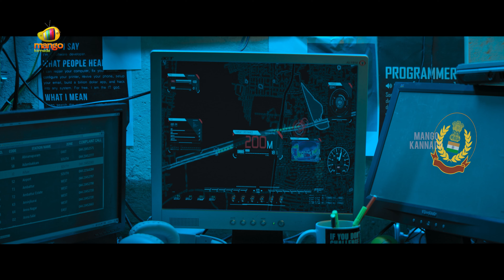ಯಾವ್ ಸ್ಕೂಲಲ್ ಓದ್ತಾ ಇದ್ಯ? | Trigger Movie Scenes | Atharvaa | Tanya | Ghibran | Mango Kannada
ಯಾವ್ ಸ್ಕೂಲಲ್ ಓದ್ತಾ ಇದ್ಯ? Trigger Kannada Movie Scenes Now on Mango Kannada. Trigger Kannada Dubbed movie 2023 ft. Atharvaa and Tanya Ravichandran. Directed by Sam Anton, music by Ghibran and produced by Prateek Chakravorty and Shruti Nallappa. Trigger movie also stars Arun Pandian, Rahul Dev Shetty,  Vikram Anand and Sampath Ram among others.